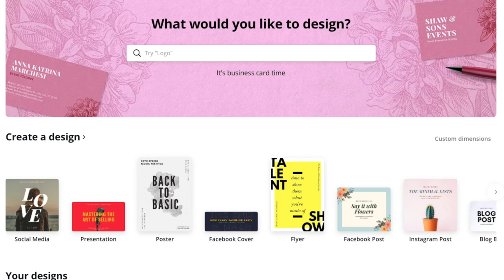How to get more video views with a lower third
Without a lower third, you risk the viewer leaving your video without knowing your brand and hence buying from someone else. In this video, I will explain lower thirds AND how to use lower thirds to help make more sales.